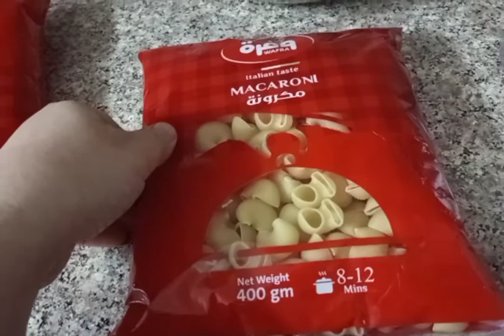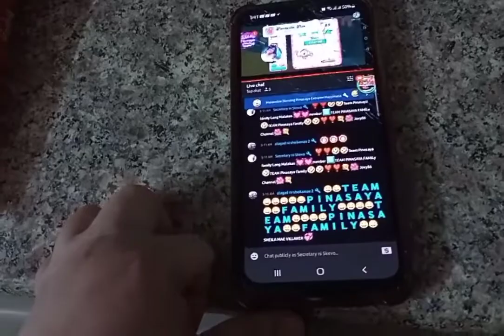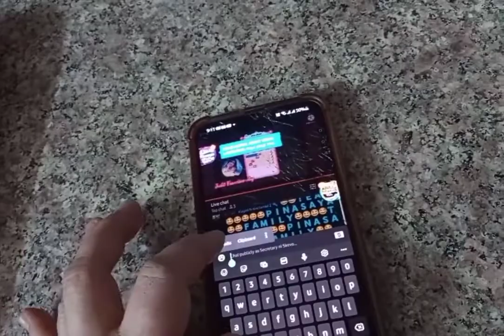How To Cook Chicken Macaroni With Vegatables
Simple And Easy Way To Cook Macaroni Mix Vegatables and Chicken..